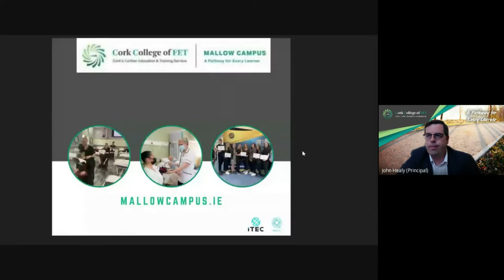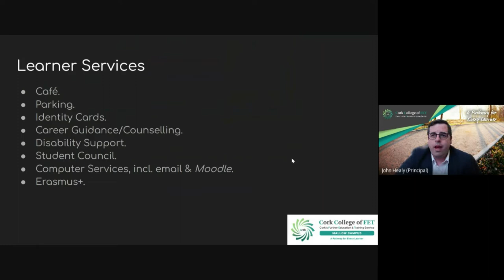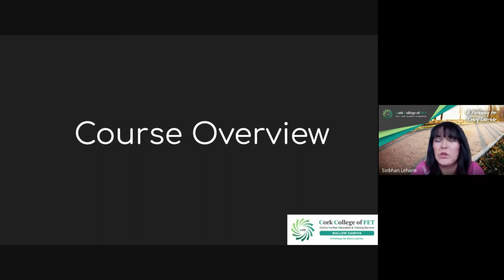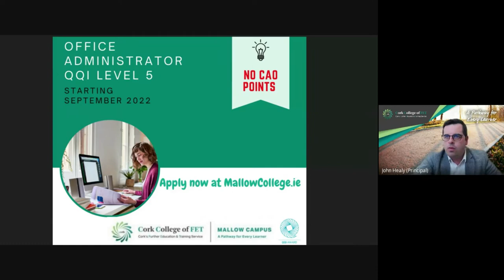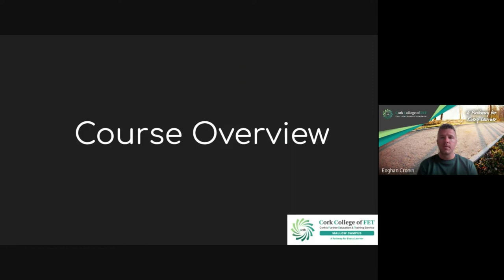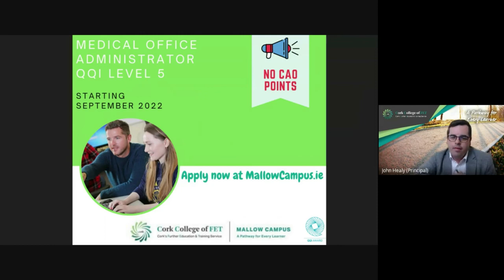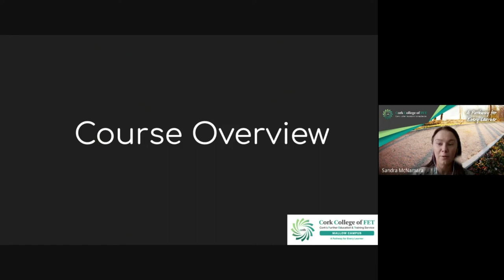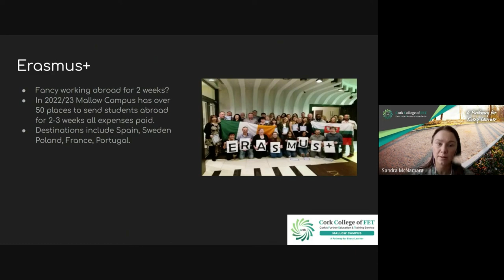Business and Administration Courses QQI Level 5 and 6